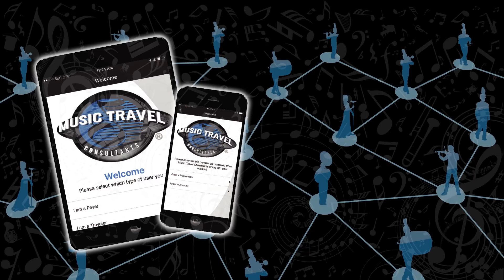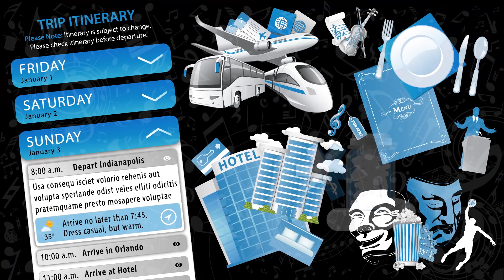An Introduction to Music Travel Consultants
Music Travel Consultants is a Tour Operator, a travel company that puts together customized trips for its clients. Since 1987, led by accomplished scholastic music directors and musicians, Music Travel Consultants has become the first choice for student music group tours by listening to customers, providing industry-leading online services and by having professional Tour Directors conduct most trips. Focused on creating custom trips that provide relevant, memorable and rewarding student travel experiences, Indianapolis-based Music Travel partners with customers to successfully do just that, in destinations within the United States and worldwide. Over 165 years combined travel expertise earned in over 68 countries means Music Travel Consultants will anticipate your needs and fulfill your group's wishes, without surprises or hidden costs.